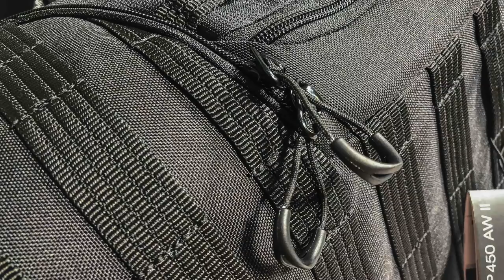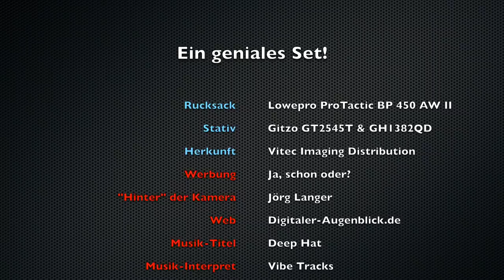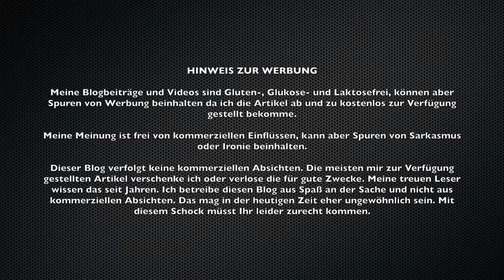Das Kult-Set - der LOWEPRO ProTactic BP450 AW II und das GITZO Traveler II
Ich freue mich sehr das Ihr es auf meinen Youtube Kanal geschafft habt.

Im heutigen Video zeige ich Euch einen der am meisten nachgefragtesten Fotorucksäcke der Szene - den LOWEPRO PROTACTIC BP 450 AW II und das extrem geniale GITZO TRAVELER II Stativset GK2545T-82QD (bestehend aus GT2545T und GH1382QD).

Welche Produkte habe ich Euch im obigen Video gezeigt?

LOWEPRO PROTACTIC BP 450 AW II
GITZO TRAVELER II Stativset GK2545T-82QD

Mein persönliches Fazit:

Schaut Euch die beiden Blogbeiträge mit meiner Bewertung und meinem persönlichen Fazit dazu an:

GIMBAL-KAMERA: DJI OSMO POCKET

KAMERA: Panasonic FZ2000

Titel: Deep Hat
Interpret: Vibe Tracks